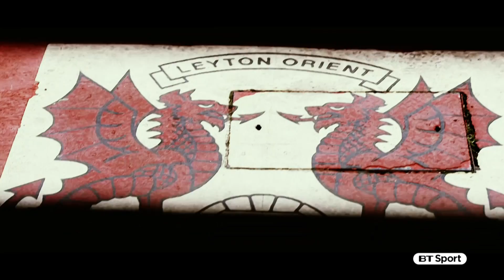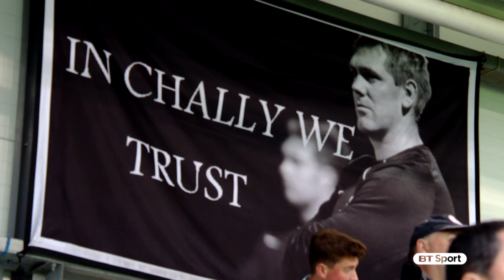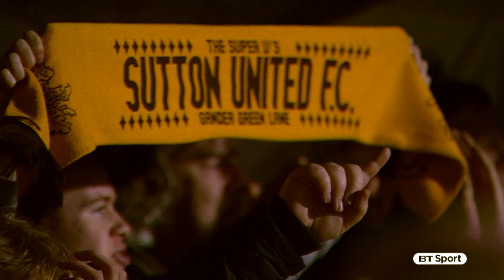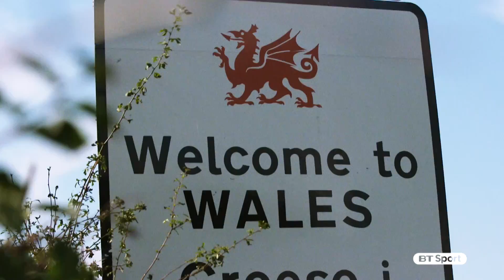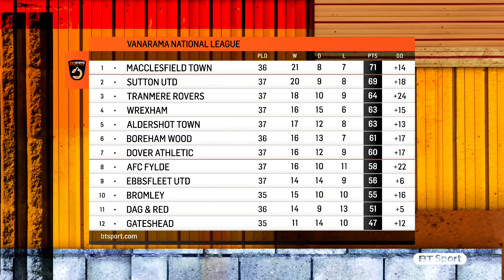Vanarama National League Highlights Show | Matchday 38